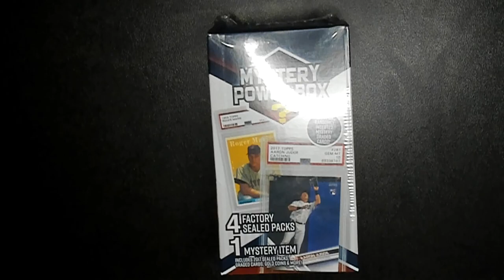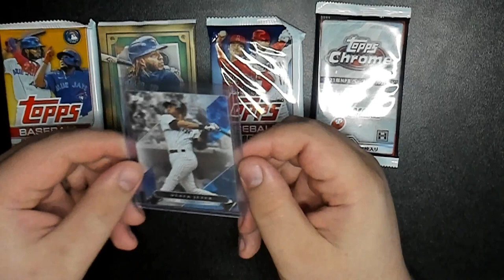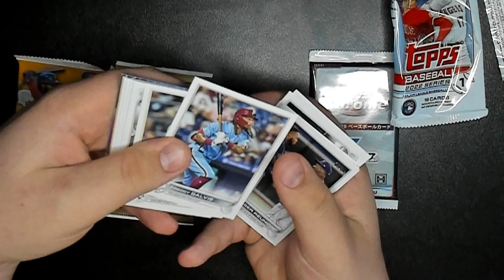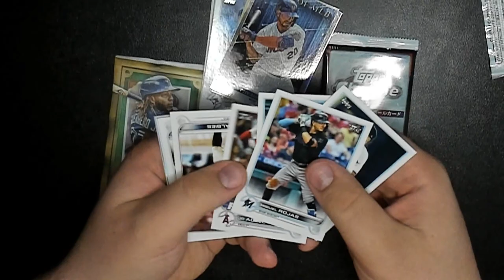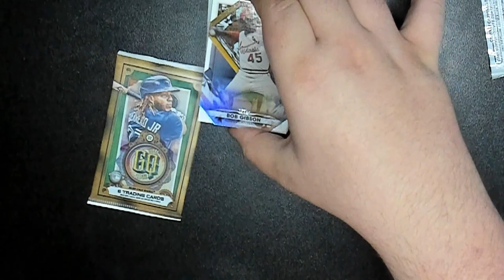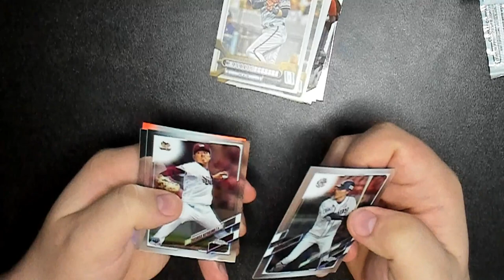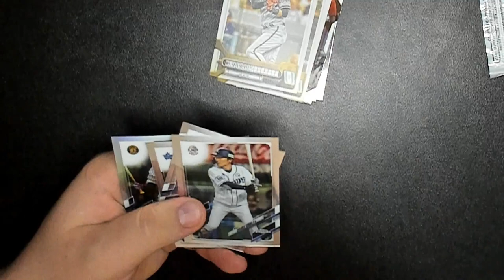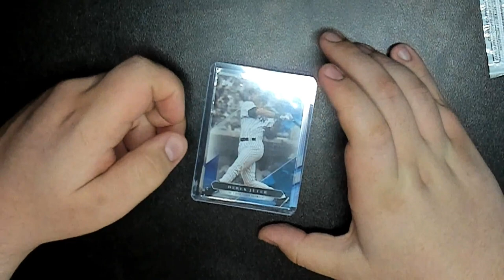Walmart Mystery Box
*Ebay Store: